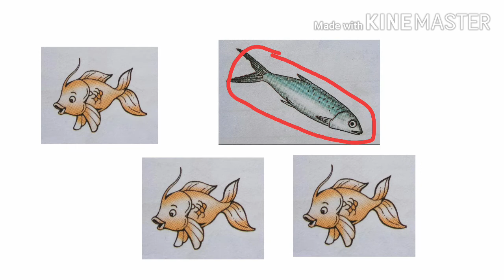KD/Q1-M2 (Day3)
Work Period1/Pagyamanin